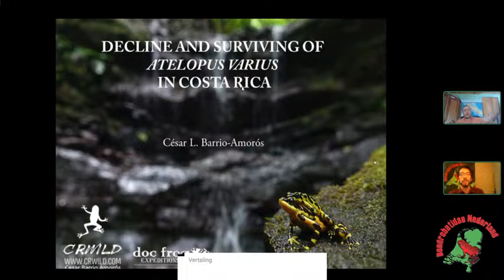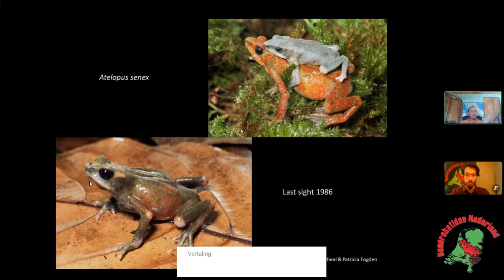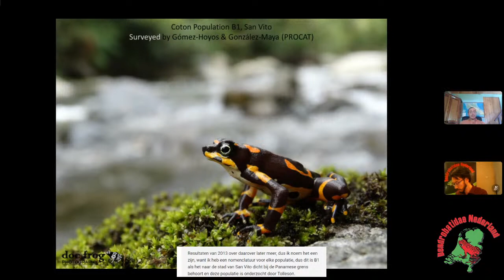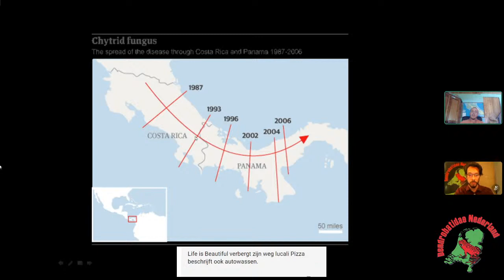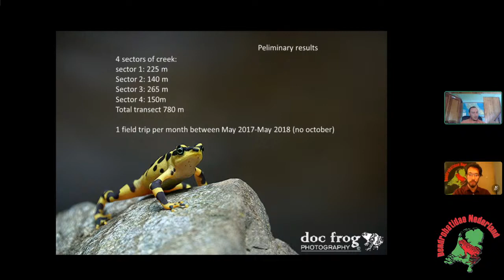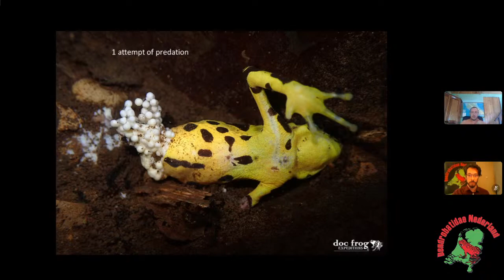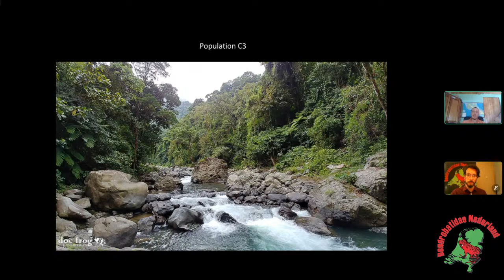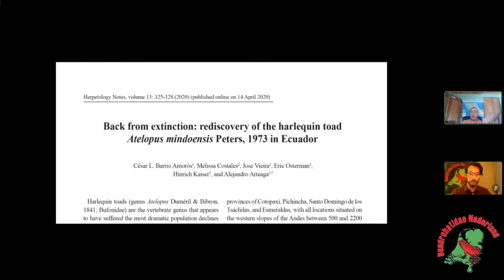The rediscovery of Atelopus varius, a presentation by César Barrio-Amorós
Tijdens deze allerleerste livestream van dé gifkikkervereniging van Nederland, Dendrobatidae Nederland, zal César Barrio-Amorós zijn onderzoek naar de Harlekijn padden (Atelopus) en het behoud ervan presenteren.
César Barrio-Amorós is een Spaanse onderzoeker die in Costa Rica herpetologisch onderzoek doet en wordt gesteund hierin door Dendrobatidae Nederland.
During this very first livestream of the Dutch dart frog interest group Dendrobatidae Nederland, César Barrio-Amorós will present his work and studies on the Harlequin toads(Atelopus) and their conservation.
César Barrio-Amorós is a Spanish herpetologist currently residing and working in Costa Rica, doing research on reptiles and amphibians alike and promoting their conservation. His efforts are supported by Dendrobatidae Nederland.